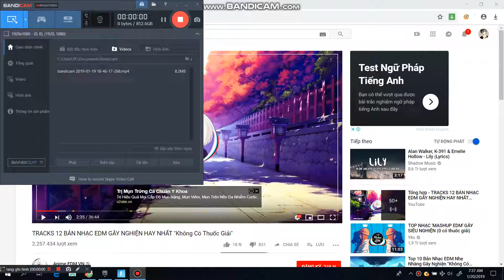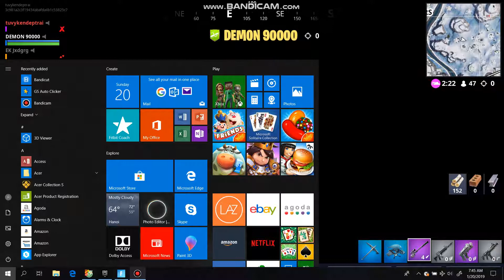lần đầu chơi thử fornite